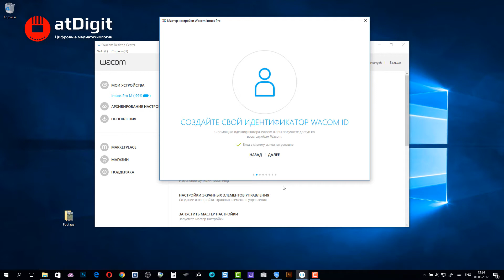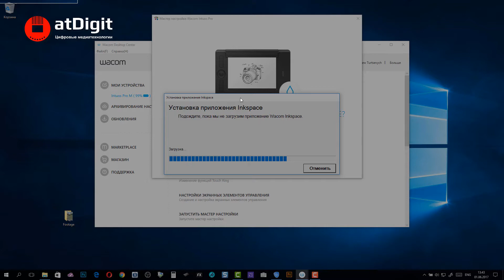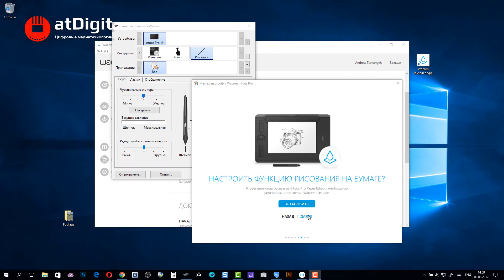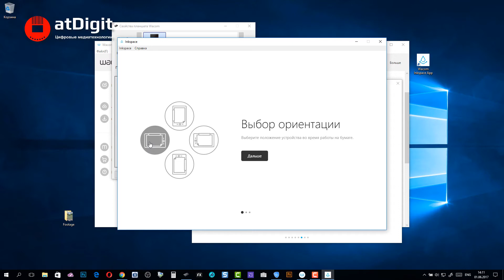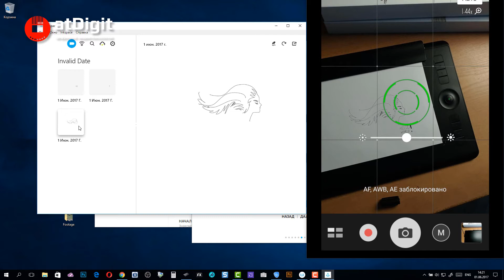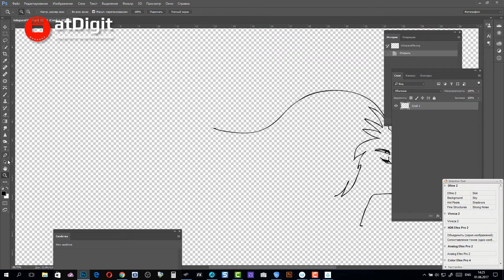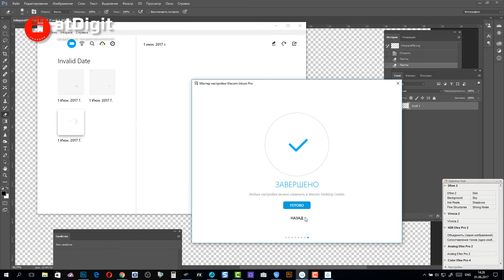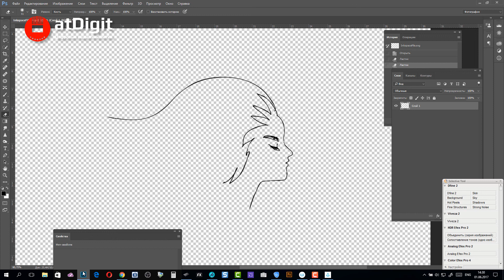Wacom Intuos PRO Paper Edition: установка, настройка, драйверы, первые штрихи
Это видео - продолжение (часть 2) серии роликов, посвященных новому продукту Wacom - Intuos PRO Paper Edition.

atDigit "фототехника и фотоискусство"